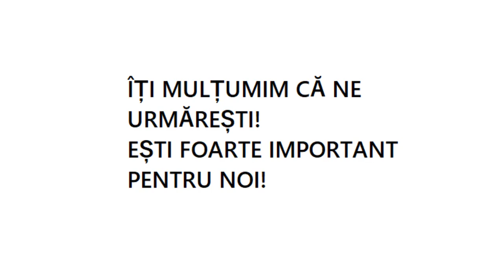Postul este lucru prin de vrednicie și plăcut Domnului